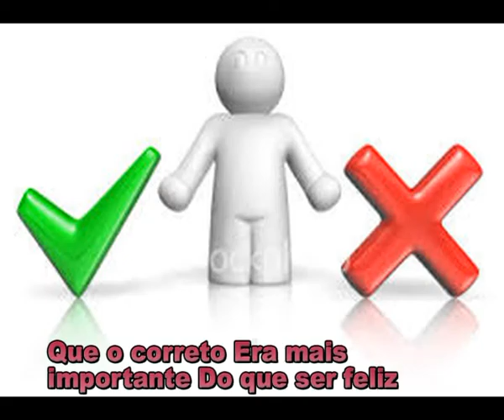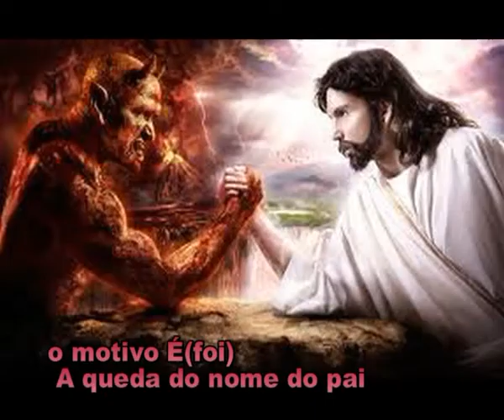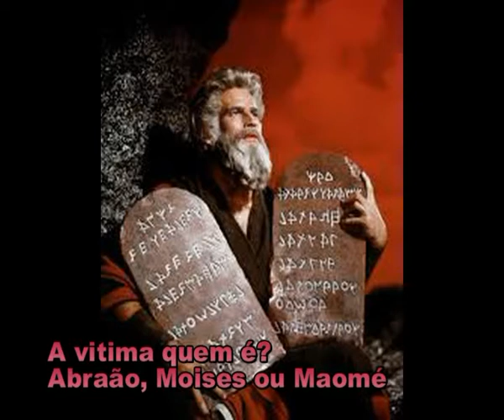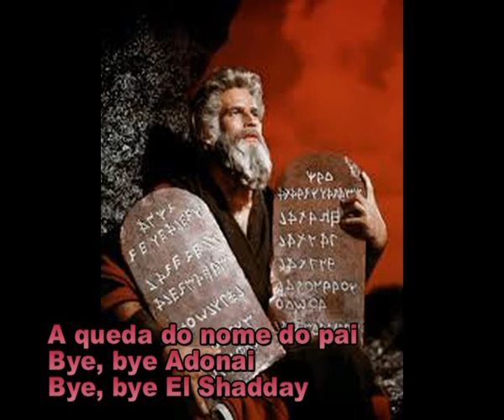Freud e Lacan - A queda do nome do Pai